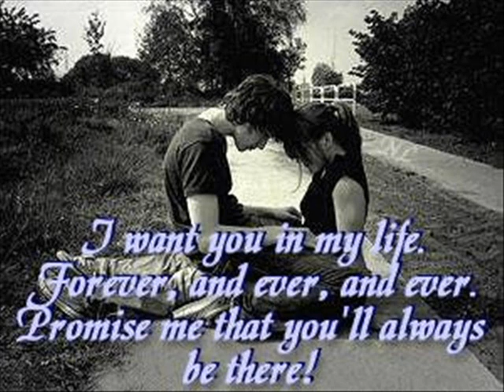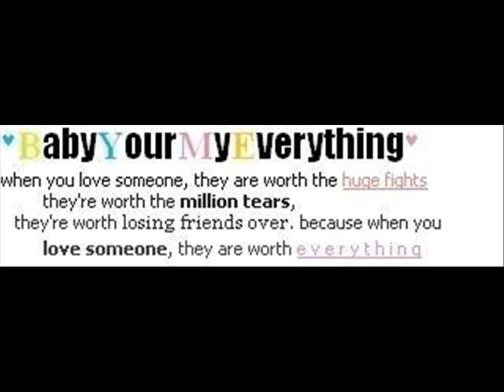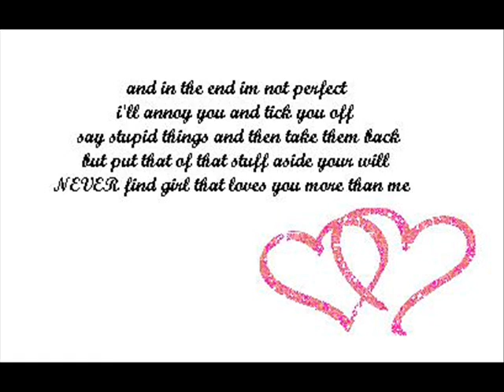dj boonie i got you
i just got bored and threw random things up ,idk how this came out but i hopes u like